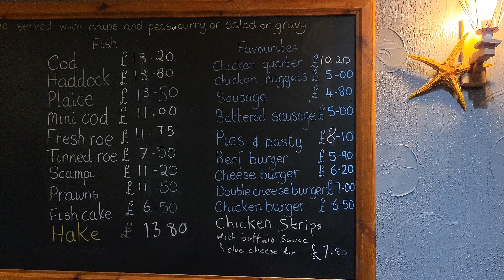I TRIED THE BEST RATED FISH AND CHIPS SHOP | DADS LANE FISH BAR | FOOD REVIEW | THE FOOD GOVERNOR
Location :

1 Dad's Ln, Birmingham B13 8PG